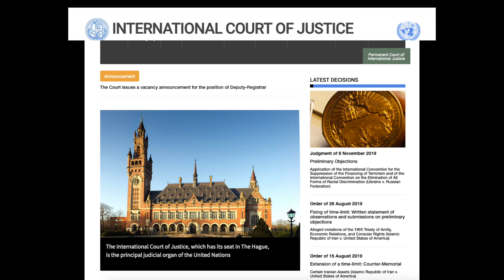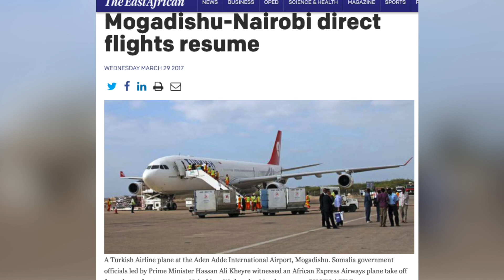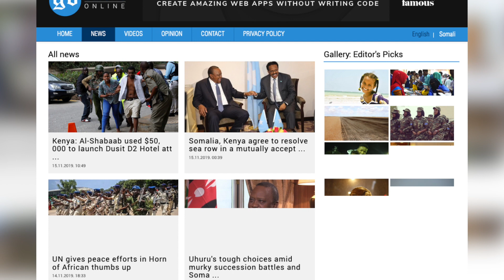PRESIDENT UHURU KENYATTA AND PRESIDENT FARMAJO ON SOMALIA KENYA DISPUTE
The two countries have vowed to resolve their disputes amicable.